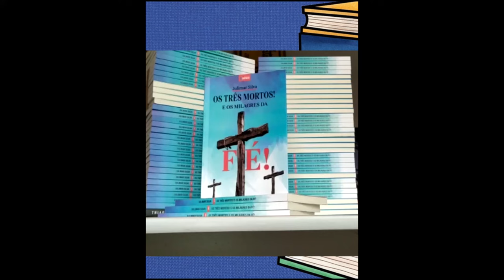OS TRÊS MORTOS - PEÇA JÁ SEU LIVRO!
Peça pelo: (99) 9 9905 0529

O livro Impresso é R$ 30,00

'Os Três Mortos e os Milagres da Fé', que já está disponível em Caxias (MA) para aquisição. A história contada no livro é real, e retrata pessoas que foram assassinadas, e, que posteriormente foram transformadas em santos milagreiros. Os Três Mortos estão enterrados ao lado da MA-034 que liga Caxias à Buriti Bravo, na divisa entre os povoados Brejo de São Félix e Paiol do Centro, no município de Parnarama (MA).

A obra, além de retratar o contexto do crime, também aborda toda uma religiosidade construída em torno dos Três Mortos, por pessoas de comunidades, como: Brejo de São Félix, Toarí, Paiol do Centro, dentre outras dos municípios de Matões e Parnarama (MA). Todas estas comunidades margeiam a MA-034, que liga Caxias à Burití Bravo, na região leste do Maranhão e o local onde os corpos dos Três Mortos foram encontrados.

O estudo tem por base a metodologia da Folkcomunicação, que estuda a comunicação através do Folclore, ou seja, as manifestações populares, e, principalmente, comunicações não oficiais.